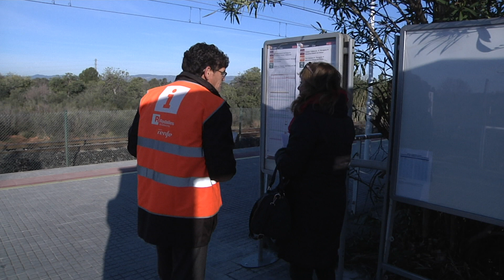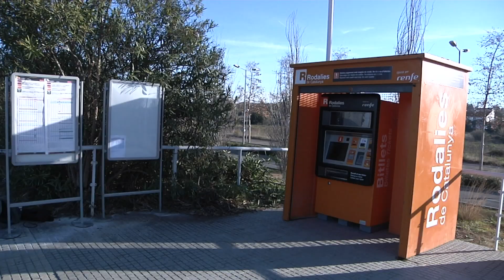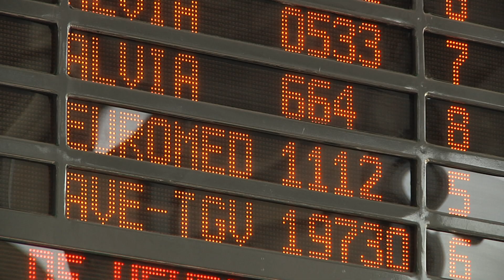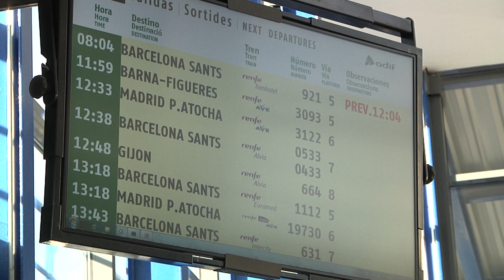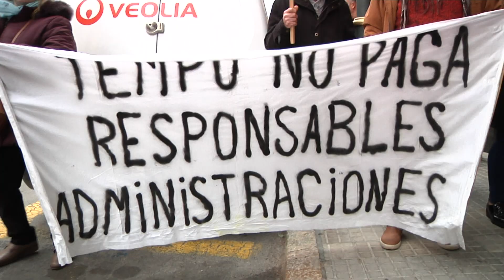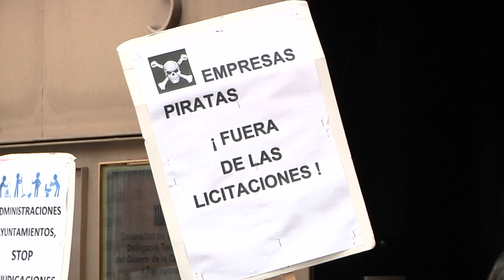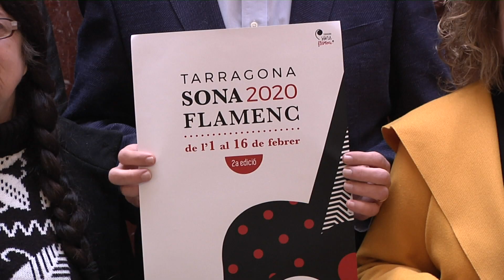Notícies 12. 13/01/2020